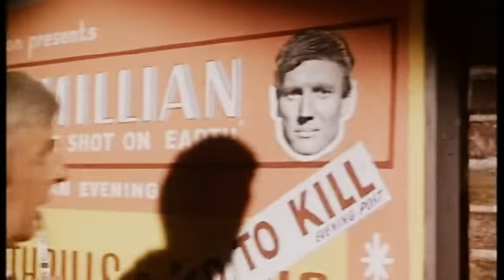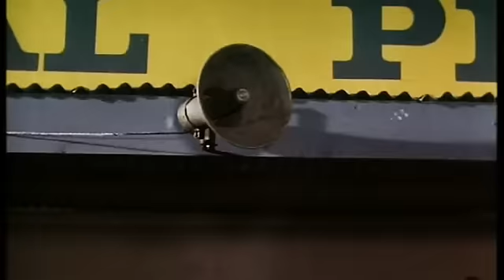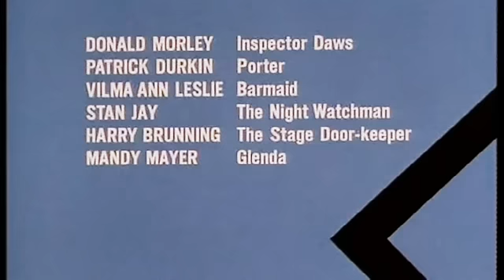Az Angyal (Gyors nő,1967)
Rendező: Leslie Norman
Forgatókönyv: Leigh Vance Leslie Charteris
Szereplők: Roger Moore, Jan Holden and John Carson